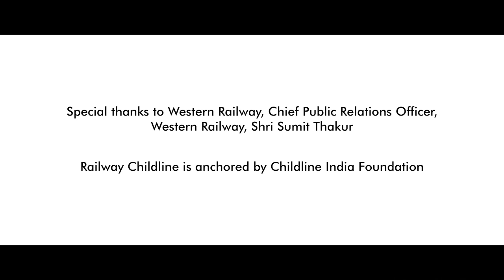Child Help Desk – Railway CHILDLINE || An initiative by CHILDLINE India Foundation.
The Child Help Desk (CHD) is a booth that has been established at railway stations across India to provide assistance to children who are runaways, missing/lost, trafficked, or in any other vulnerable situation where they require support. A Standard Operating Procedure was formulated in March, 2015 and a Memorandum of Understanding signed between Ministry of Railways and Ministry of Women and Child Development on 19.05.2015. Towards implementation of the above SOP, one of the operative instructions was to set up Child Help desks/ Kiosks/ Booths across railway stations. These are manned by trained CHILDLINE personnel, which provide assistance to children in rehabilitating and restoring children. The CHD is operational 24x7 at 134+ railway stations. It is imperative to highlight the significance of the CHD and the CHILDLINE team, which operates in the busy routes of the Indian Railways to safeguard children. Being in a high footfall area as a railway platform, not only does this mechanism prevent abuse or link a child with statutory bodies and services, it also provides large scale awareness about how a child can be helped and thereby promotes civic participation. The CHILD Help Desk at railway stations has assisted may children who were lost or missing and prevented child from being trafficking.